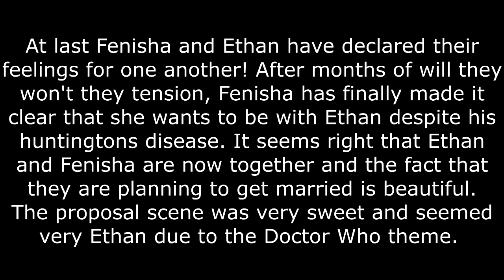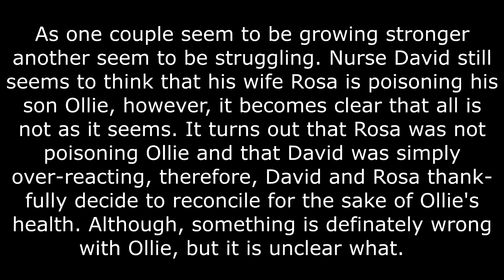Casualty Series 35 Episode 27 - Mini Review